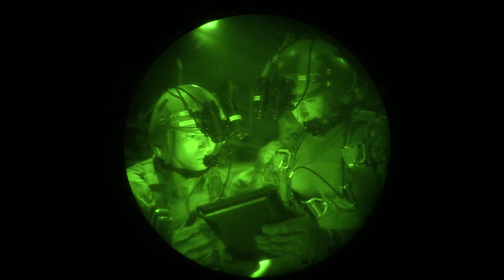C-130H Air Drop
A U.S Air Force C-130H Hercules assigned to the 746th Expeditionary Airlift Squadron departs Al Udeid Air Base, Qatar, to conduct a supply airdrop over an undisclosed location in Iraq in support of Combined Joint Task Force-Inherent Resolve’s Operation Roundup, June 11, 2018. The C-130H squadron is deployed from the 908th Airlift Wing, Maxwell Air Force Base, Ala. Coalition forces and partners have initiated the second phase of Operation Roundup, an operation which began May 1, 2018, to defeat Daesh remnants in northeastern Syria. (U.S. Air Force video by SrA Xavier Navarro)